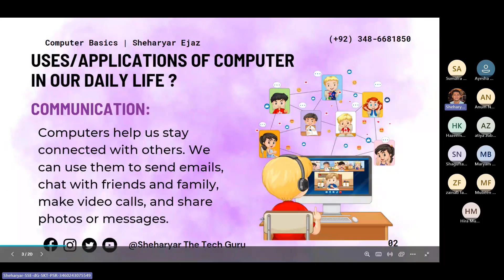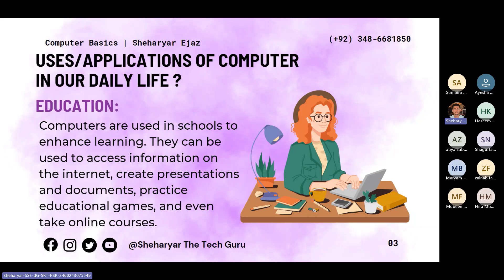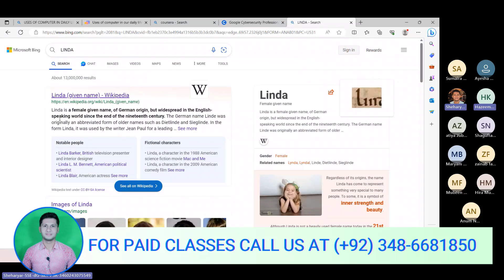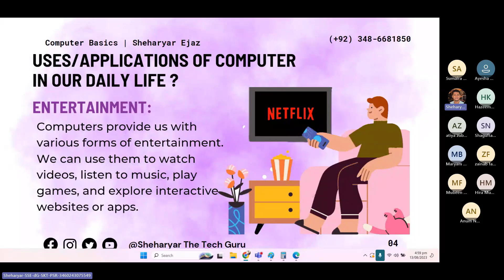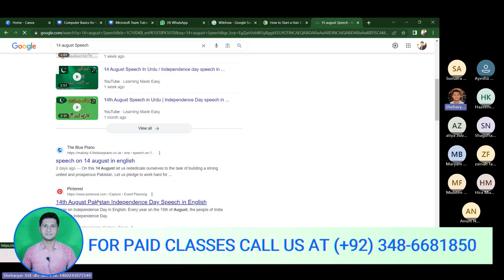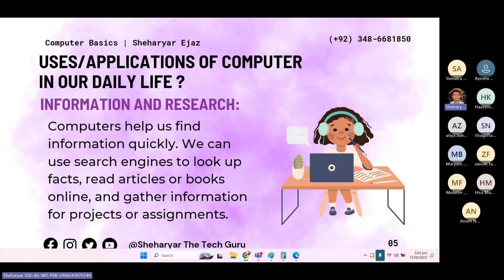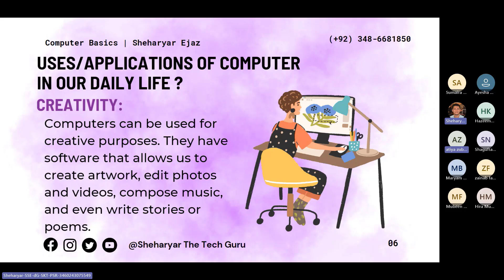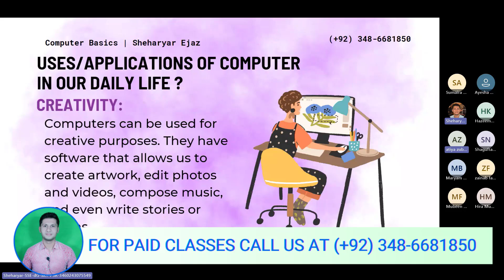Computer Course by Sheharyar - How to earn money online by Sheharyar - Lecture 02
Here you will find professional Courses about Freelancing and Online Earnings Free of cost. Remain in touch with us for amazing videos.
Thanks.

free courses,youtube,video editing,web development,app development,graphic designing,seo,digital marketing,guest posting,content writing,sheharyar,sheharyarthe,tech guru,sheharyar the tech guru,sheharyarthetechguru,codewithshery,freelancing

► Download PEC item bank paper from Grade 1 to 8 - SBA 2022 - PEC item bank 2022